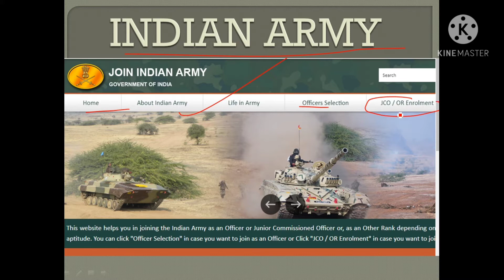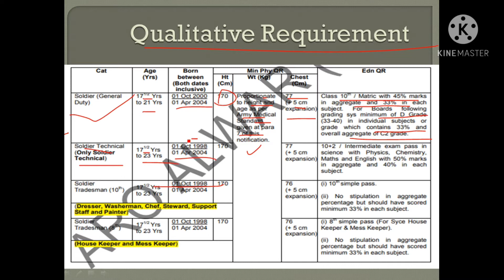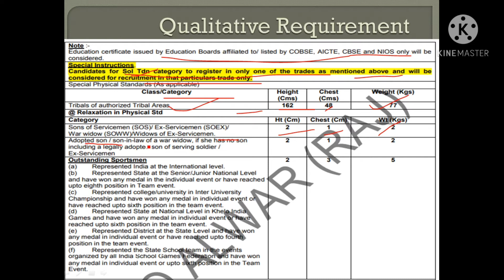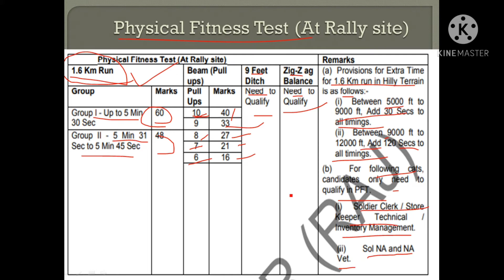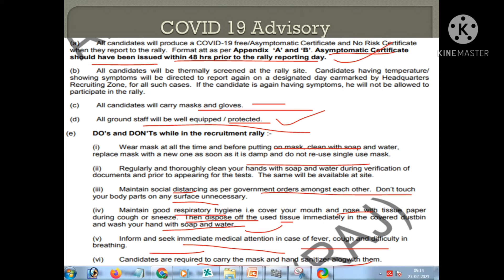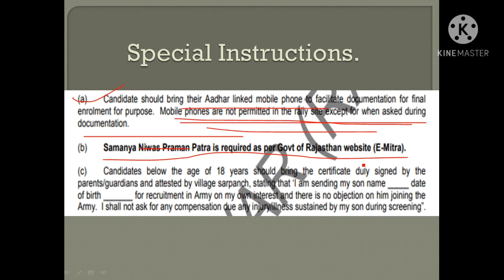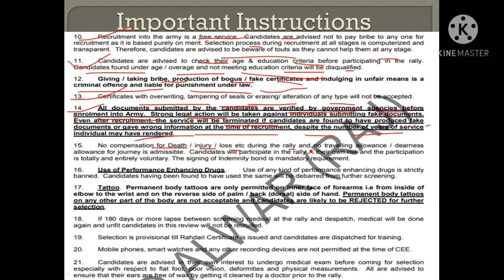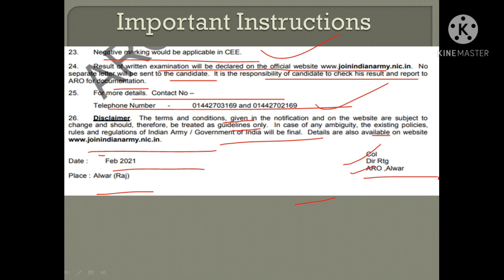army rally bharti 2021| Army Recruitment rally |सेना की बड़ी रैली शुरू| ARO alwar army rally bharti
इस वेकन्सी में आप इंडियन आर्मी की बड़ी रैली के बारे में सारी जानकारी विस्तार से जानेंगे इसमें आपको हक एक  चीज के बारे में बताया गया हैं